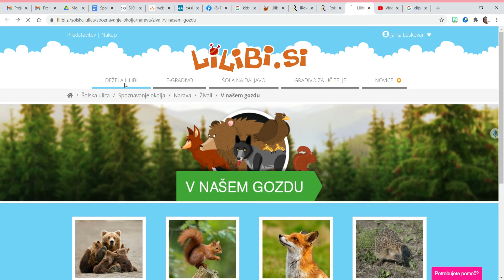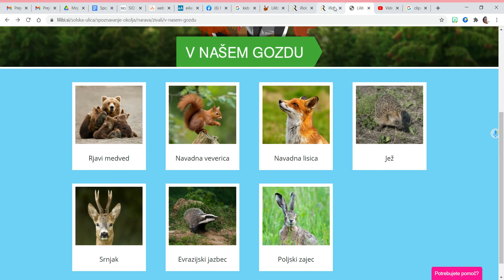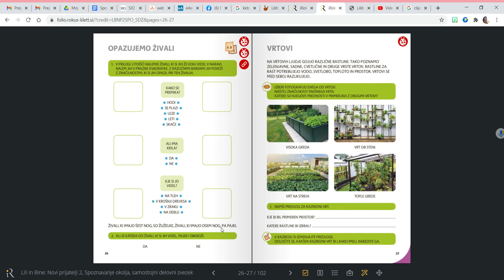Živali v našem gozdu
Navodilo je posneto po gradivu Novi prijatelji 2 Založbe Rokus. Namenjeno je interni uporabi 2. a in 2. b razreda in ni namenjeno javni uporabi.